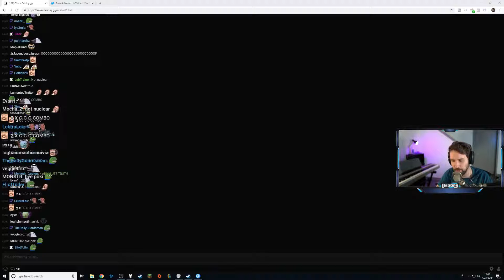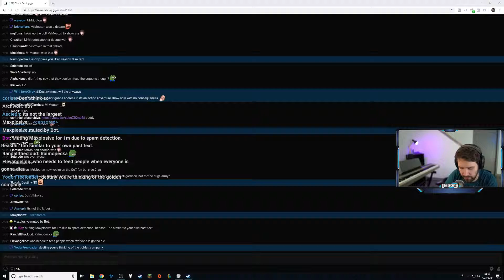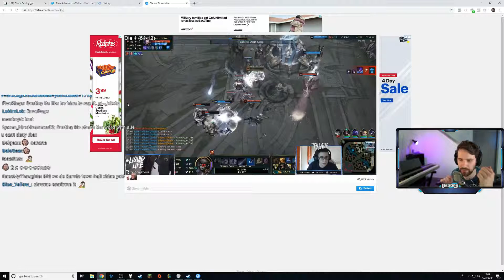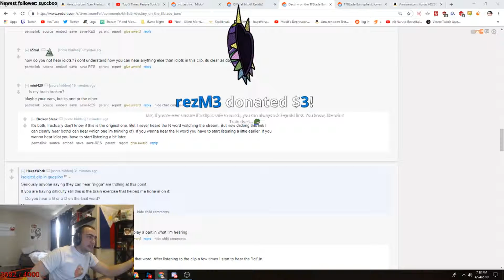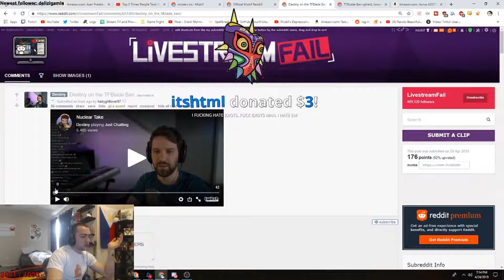Dom said it | Nuclear Take | Destiny gets an AMBER ALERT during stream | device 1v2 with 2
⚔ Warriors ⚔

Fortnite